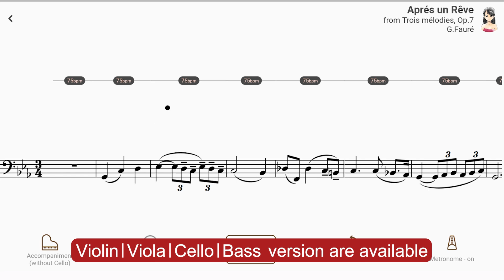Play with accompaniment : Aprés un Rêve from Trois mélodies, Op.7 | G.Fauré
【Title & Composer】

Aprés un Rêve / G.Fauré
Aprés un Rêve from Trois mélodies, Op.7 / Gabriel Fauré（AccompaU app）